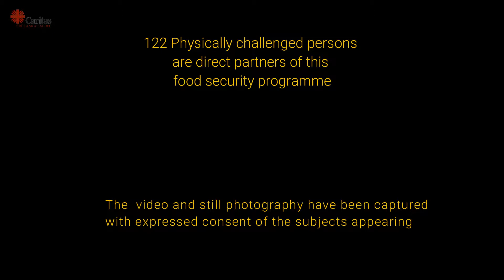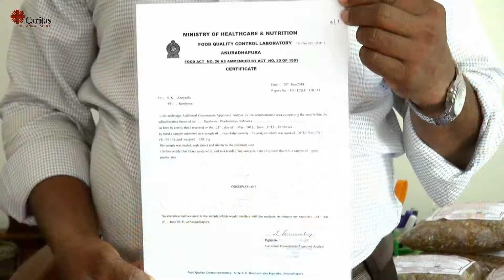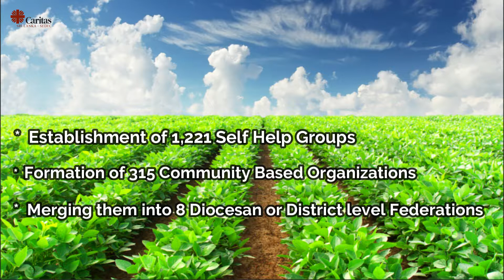Food Security CSL 2019